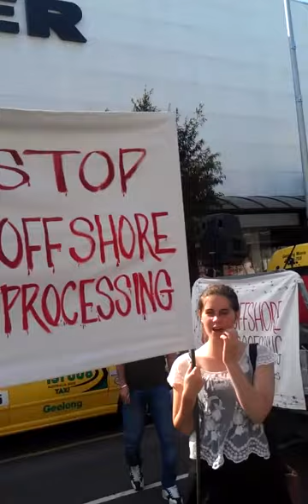Geelong Refugee Rally - March to the waterfront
The march from Johnstone Park to the waterfront.